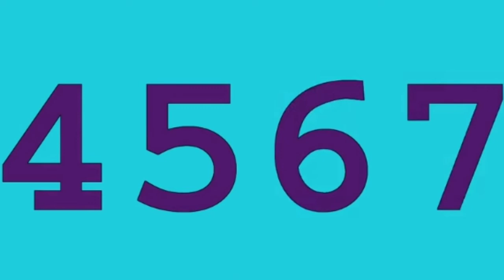Exotic Number Creatures 4567